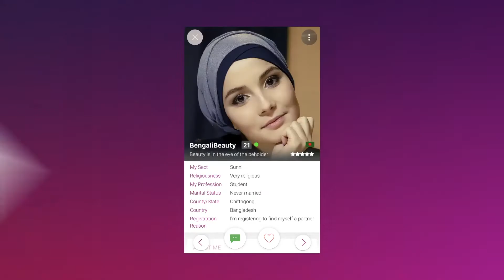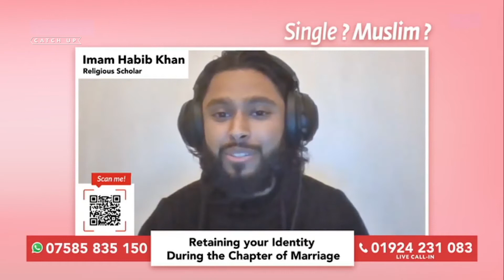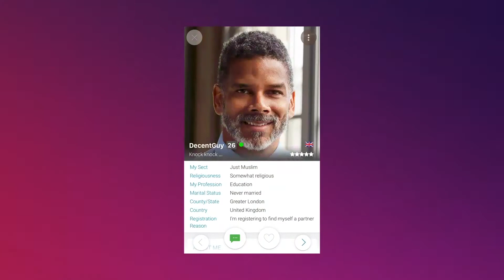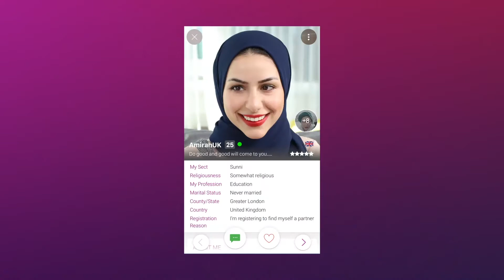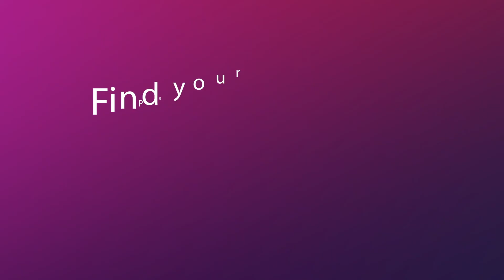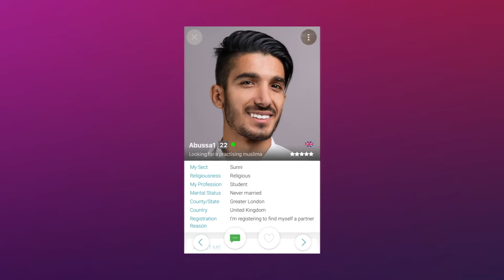Retain your identity during marriage - Single Muslim LIVE - Episode 52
SingleMuslim.com Host Nazia Khatun is joined by Imam Habib Khan, discussing retaining your identity during the chapter of marriage.